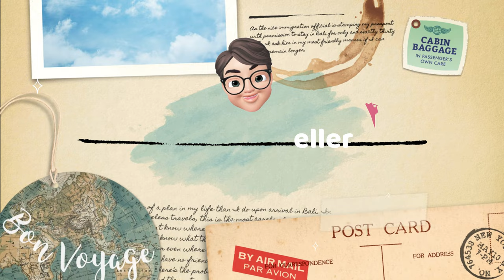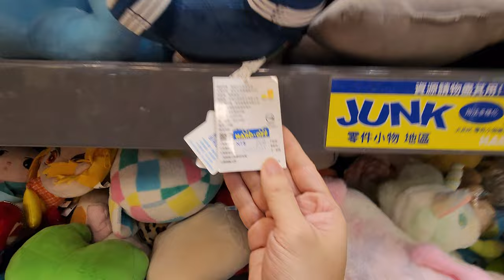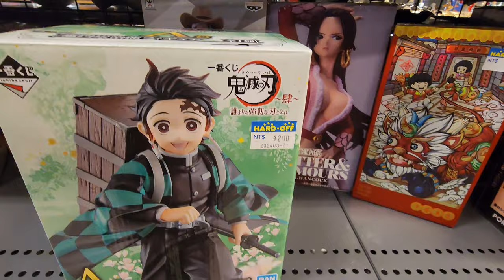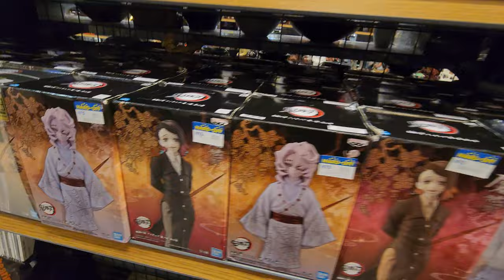[Shop_TW] 2nd hand thrift shopping at HARD OFF Taoyuan Zhongli 海德沃福 桃園中壢店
I will share my experience from shopping at HARD OFF Taoyuan Zhongli Store during my family taiwan trip 2024.

 HARD OFF is a popular Japan reuse store aka 2nd hand store. Basically they buy back items from customers and sell them at discounted price.

 Overall, HARD OFF Taoyuan Zhongli Store is spacious with many items from different categories making it a good place for thrift shopping / treasure hunting.

 Store INFO:
 🛒 Store: HARD OFF Taoyuan Zhongli 海德沃福 桃園中壢店
 🛒 Address: No. 480, Section 1, Zhonghua Rd, Zhongli District, Taoyuan City, Taiwan 320